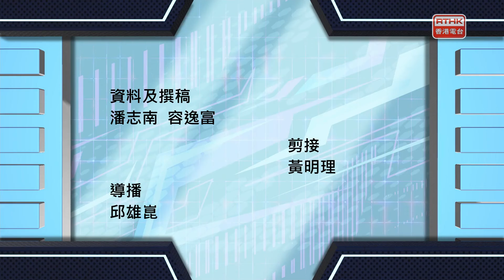港台體壇123：第六百七十六集 - 《體壇你有say》陳楚琪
主持︰葉韻怡
嘉賓主持︰洪松蔭

《運動社交圈》
追蹤體壇消息！

《運動add埋您》
嘉賓：黎廣業/新興運動協會創辦人、張可盈

《體壇你有say》
嘉賓：陳楚琪/女子欖球運動員

《體壇動靜何靜江》
老靜帶大家環顧體壇動靜！